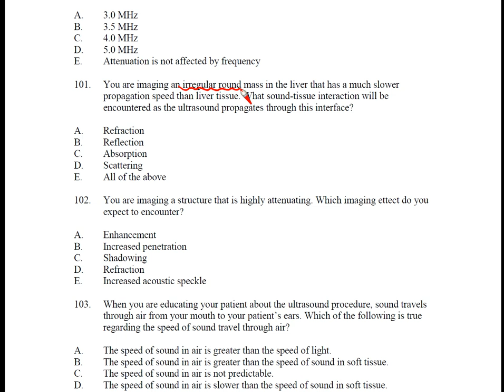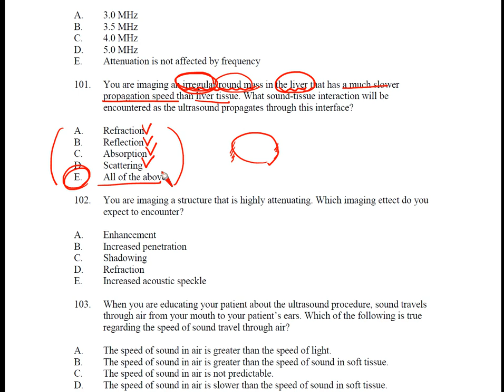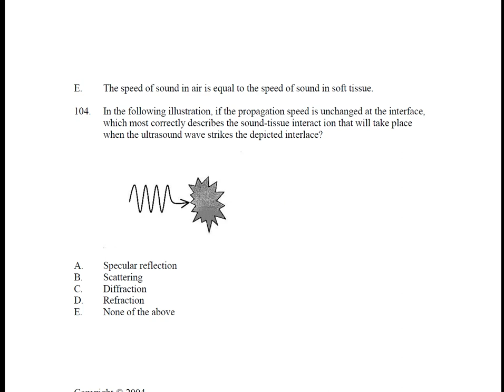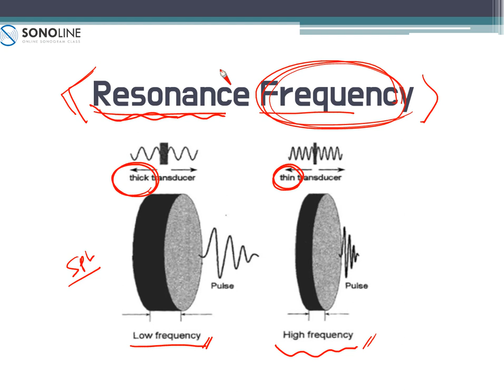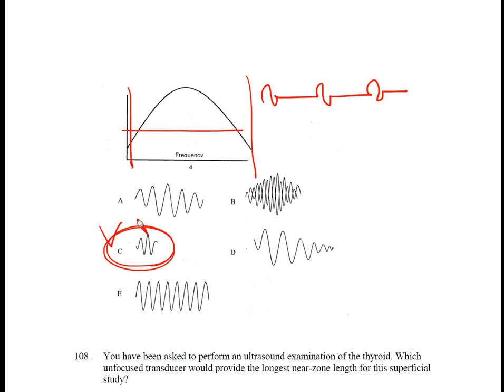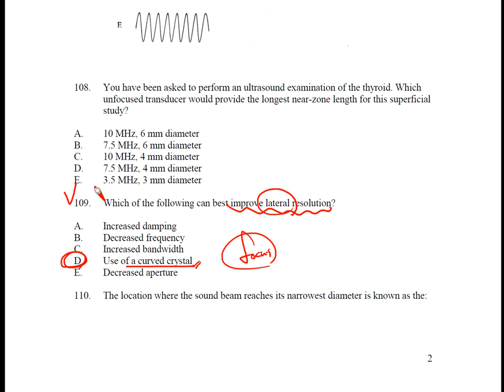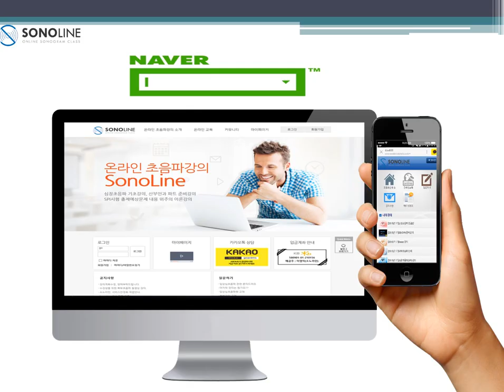제11강 물리 문제 해설 강의 (Q101~Q110)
안녕하세요, 소노라인 강사 이염익입니다.

물리 시험을 준비하시는 분들에게 도움을 드리고자,

물리 문제 해설 강의를 제작하게 되었습니다.

영상에서 설명드리는 내용을 꼭 참고하셔서 공부하시는데

물리 문제 모음 파일은 아래 주소에서 다운로드 받으실수 있습니다.

감사합니다.
물리 문제 자료 다운로드 주소